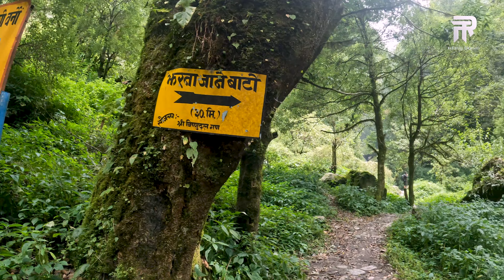Gosaikunda Lake to Dhunchha ll last part ll Rabindra Timalsina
Hello Everyone,
My name is Rabindra Timalsina. I have been working in Media and Entertainment for more than two decades. Following that I wanted to do something related to same. Thus, I created this channel for all of you viewers, in hope of keeping all of you informed and promote tourism in Nepal. Please inform and suggest me about my work via comments and messages. I will always get back to you.

Welcome to my daily vlog where I share snippets of my life with you! Join me as I take you on a journey through my day and explore various aspects of my life.

## [Video Title in All Caps]

**Video Description:**
गोसाइकुण्ड नेपालको लाङटाङ नेशनल पार्कमा रहेको पवित्र अल्पिन ताल हो। यसले हिन्दू र बौद्ध समुदायहरूको आध्यात्मिक महत्त्व प्राप्त गरेको छ। यसका बारेमा केहि मुख्य बिन्दुहरू यसरी छन्:

धार्मिक महत्त्व: गोसाइकुण्डले हिन्दू धर्मका पर्वाहरूमा राम्रो पर्वैयाँ बनाएको छ, यसको महत्त्वमा विशेष पनि भगवान शिवको त्रिशूललाई पर्वाहरूको प्यास बुझाउनको क्रियाकलापको प्रमुख भूमिका छ। यस तालको पानीमा स्नान गर्दा पापहरू प्रशमन हुने मानिन्छ।

पर्वयात्रा स्थल: गोसाइकुण्डले नेपालका सबै फाटाहरू र संगै बिद्ध विद्धार्मिकहरूलाई आकर्षित गर्दछ, विशेष गरी अगस्टको पूर्णिमामा गोसाइकुण्ड मेला गरिएको बेला। भक्तहरूले तालको पानीमा पवित्र स्नान गर्दछन्, जसले पापहरू प्रशमन गर्दछ भनेर मानिन्छ।

बौद्धिक सम्बन्ध: बौद्धहरू गोसाइकुण्डलाई ध्यान र आध्यात्मिक अभ्यासको लागि महत्त्वपूर्ण मान्छन्। यसलाई देवता शिशापाङ्माको आवास मानिन्छ र यसमा ध्यान गर्नका लागि शान्त पर्यावरण पनि प्रदान गर्दछ।

सांस्कृतिक महत्त्व: गोसाइकुण्ड लाङटाङ पर्वदेशमा अवस्थित छ, जसमा तमाङ र शेर्पा जस्ता विविध जातिहरू बस्छन्। गोसाइकुण्ड पर्यटकलाई उनीहरूको विशेष संस्कृति र पर्वाहका सुयोग पनि प्रदान गर्दछ।

पर्यटक आकर्षण: हालका वर्षमा, गोसाइकुण्डलाई पर्यटकहरूको माझमा गन्धर्व गरेको छ, हिमालका सुन्दर दृश्यहरू पनि प्रदान गर्दछ। तर, यस धार्मिक र पर्यावरणिक संरक्षणका प्रति यात्रुहरूले सतर्क रहनका लागि प्रोत्साहित गरिएको छ।

गोसाइकुण्ड नेपालको प्राकृतिक सौन्दर्य, आध्यात्मिकता, र सांस्कृतिक धर्मिकताको सम्मान राख्ने एक अनूठो र पवित्र स्थल हो।

[Credit music artists and sources if used.]

gosaikunda height
gosaikunda altitude
gosaikunda trek
gosaikunda weather
gosaikunda location
gosaikunda in map of nepal
gosaikunda trek cost
gosaikunda rural municipality
gosaikunda trek
gosaikunda temple
gosaikunda trek route
gosaikunda trek
gosaikunda trek route
gosaikunda trek 3 days
gosaikunda trek map
gosaikunda trek cost
gosaikunda trek route map
gosaikunda trek distance
gosaikunda trek time
gosaikunda trek 4 days
gosaikunda trek map from dhunche,Gosaikunda trek
Dhunche to gosaikunda map
gosaikunda trek itinerary
gosaikunda trek altitude
Gosaikunda altitude
dhunche to gosaikunda trek distancez

**Comments Policy:**
[Set expectations for comments and engagement on your vlog. Encourage viewers to share their thoughts and experiences.]